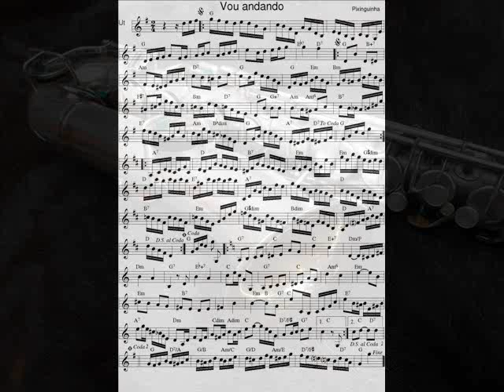DOCE DE CHORO : Vou andando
DOCE DE CHORO : Vou andando - Pixinguinha (Alfredo da Rocha Viana)
09 Mai 2022 : Je déchiffre tous les jours en exercice un nouveau Chorinho avec mon saxophone en Ut* et je l'enregistre (photo sonore) en version courte (phrases A-B-C-A). Cada dia, decifro em exercίcio um novo Chorinho com o meu saxofone em C, e gravo uma versão curta (foto sonora) : frases A-B-C-A.